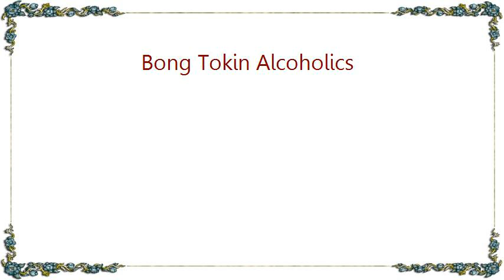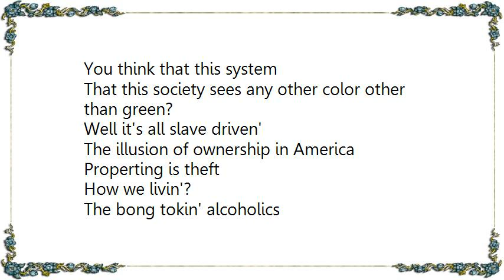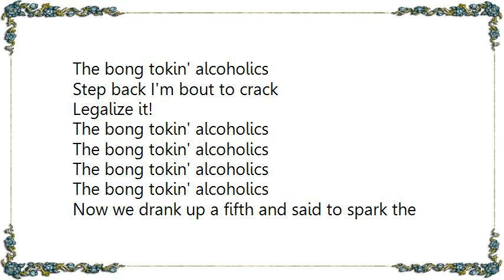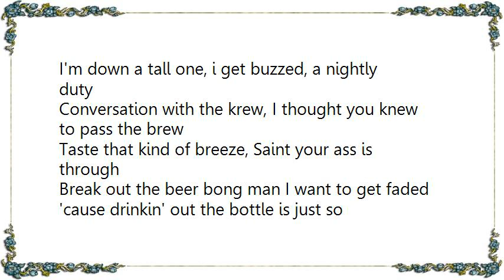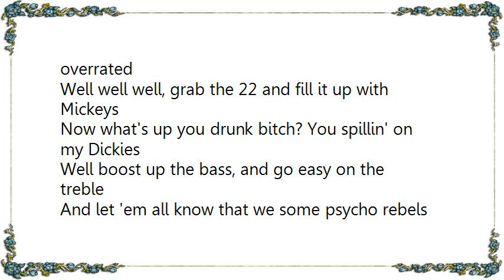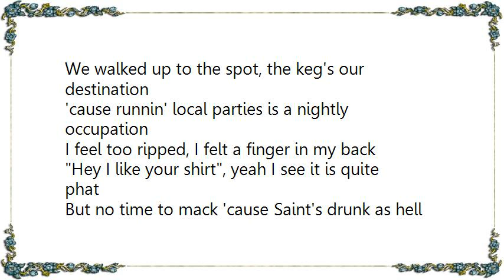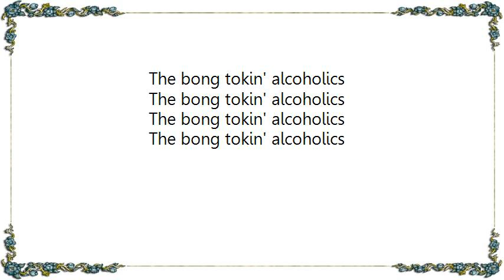Kottonmouth Kings - Bong Tokin Alcoholics Lyrics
[Lyrics Kottonmouth Kings - Bong Tokin Alcoholics]
My mission the commission of the dishin' out for facts
'cause when I'm dimin' my rhymin' never slacks, never lacks
So get back to the basics and face it
The American dream ain't what it seems
With lies they've laced it
Can't you taste it?
See they baste it in an imitation butter
We've ate it and realized it's not nature to mother
Generic like no other
Man fuck big brother

The Kottonmouth King Klick
Are you blind or somethin'?
Are you blind to the fact
You think that this system
That this society sees any other color other than green?
Well it's all slave driven'
The illusion of ownership in America
Properting is theft
How we livin'?

Gettin' bent every night is the thing we do
I get up every day in the afternoon
I crawl out the bed on the way to the shower
I gotta hurry up I got a date in a hour
Well I call my boy X on the shower phone
What's up, Saint? Man, I'm stoned alone
By the way I got the freaks on wait
Call up the krew, hook it up. Late.
I hung up with X and gave my boys a holla
D-loc picked up said, What's up balla?
Just drop in a dime and tell him about this party
There'll be a lotta beer and some naughty hotties
I'll call Bobby let him know the plan
And we'll bounce through in the nitrate van
We'll take a road trip, 40 sip on the way
Oh yeah X comin' through with some freaks from the Bay

Bong tokin' alcoholics
The Kottonmouth tilt is what we call it
Step back I'm bout to crack
Legalize it!

Now we drank up a fifth and said to spark the bowl
Humble Gods on the radio bumpin' real low
I reach into the back and pull out the 64
I took it to the head like a mothafuckin' pro
Yo, that drink got me on tilt
Ya better sit down 'cause you about to spill
Now we approach up on the corner of the house party
I'm down a tall one, i get buzzed, a nightly duty
Conversation with the krew, I thought you knew to pass the brew
Taste that kind of breeze, Saint your ass is through
Break out the beer bong man I want to get faded
'cause drinkin' out the bottle is just so overrated
Well well well, grab the 22 and fill it up with Mickeys
Now what's up you drunk bitch? You spillin' on my Dickies
Well boost up the bass, and go easy on the treble
And let 'em all know that we some psycho rebels
With our pants saggin', skates in our hand
Now we're rollin' 3 deep and we don't give a damn

Bong tokin' alcoholics
Legalize it!

I got the blunts and I got the beer
Daddy X hit and skids in the rear view mirror
We walked up to the spot, the keg's our destination
'cause runnin' local parties is a nightly occupation
I feel too ripped, I felt a finger in my back
Hey I like your shirt, yeah I see it is quite phat
But no time to mack 'cause Saint's drunk as hell
He was standin' on the table and he started to yell
All the freaks up in the party
Move around and shake your body
And if you're down with the boys of P-Town
Lemme see somebody get naughty
Is the west coast in the house?
Well pick it up, pick it up, pick it up!
Well get naughty they did and these girls start to strip
Started freakin' on my shit and her boyfriend tried to trip
I said You talk shit, punk? Let's step outside
He put his fists up, I put em on his eye
He got a left to the cheek, skateboard to the dome
I busted out the ? and took his girlie home

Bong tokin' alcoholics
Legalize it!